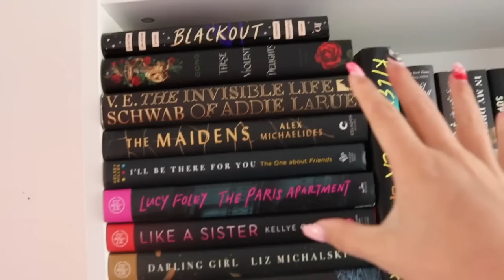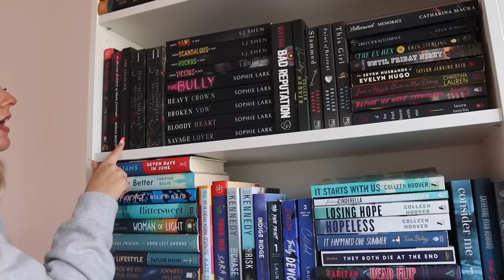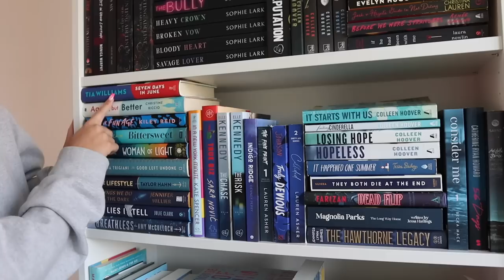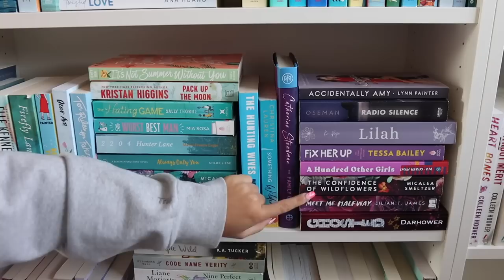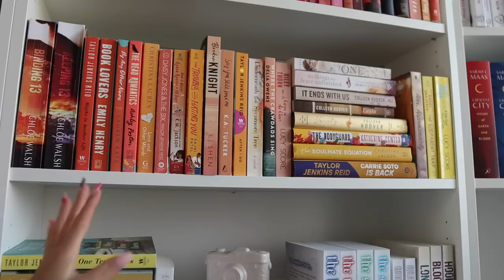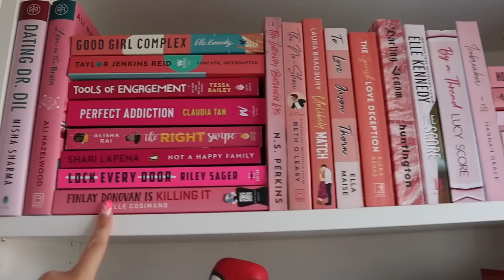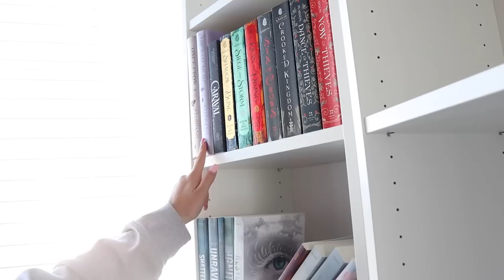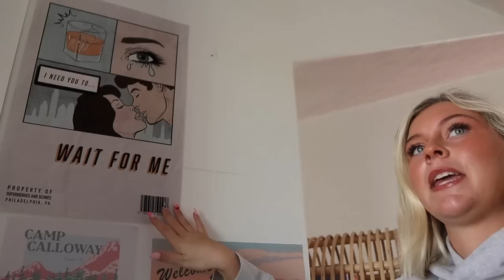Taking you through my Book Shelves! *In depth*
I promise not to change these...

for awhile.

bookstagram- whatsdesreading
VSCO-desssidster
good reads-

BUT THESE AMAZING PEOPLE DO⬇️

music used in this video: